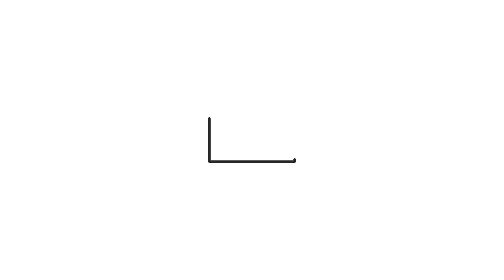Trump-Kim Meeting Funny Dubbing| DYC!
Meeting of the decade turned into funny conversation via dubbing in Hindi..watch & enjoy..!